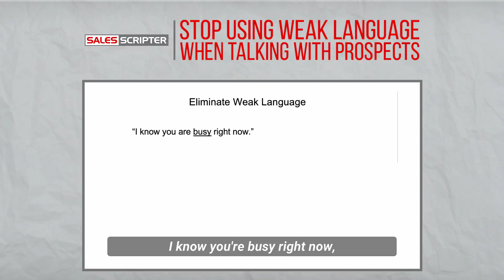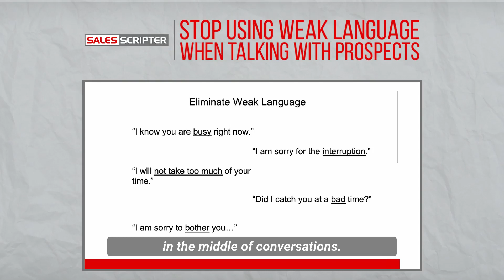Don't Sound Weak When Talking With Prospects on the Phone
Try to not use weak language when talking with prospects on the phone. It can be easy to find yourself apologizing for bothering prospects when talking to them on the phone. This not only impacts the impression you make, it also impacts your level of confidence and mindset.